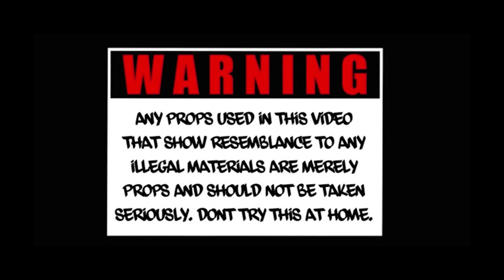Muullah Omar - SHITHOLE (OFFICIAL MUSIC VIDEO) DIR